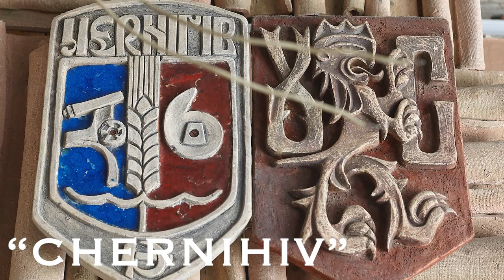Проект "60. Втрачені скарби". Художниця, керамістка Галина Севрук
Галина Севрук
Українська керамістка, монументальна художниця, заслужена художниця України🇺🇦
Дисидентка і велика патріотка, яка зобразила в кераміці історію України.
Авторка двох мистецьких альбомів та багатьох персональних виставок🎨
Твори Галини Севрук експонуються в багатьох музеях світу та у приватних колекціях (США, Канада, Росія, Німеччина)✨

Спілка українських аніматорів УАнімА створила проєкт про українських мисткинь-шістдесятниць.
60s. The Lost Treasures - серія анімаційних арт-ігор, які знайомлять з долею та творами талановитих художниць: Алли Горської, Галини Зубченко, Любові Панченко, Галини Севрук та Людмили Семикіної.
Розпочинається реліз проєкту з частини де в головній ролі йде мова про українську майстриню та художницю-модельєрку Любов Панченко🌿🎨
Ви вже готові здійснити подорож у часі?
Тоді швидше переходьте за посиланням:
та занурюйтесь у пошуки втрачених скарбів, відчувши себе частиною спільноти інтелігентів, які протистояли тоталітарній системі.
«60. Втрачені скарби» втілюється в межах UkraineEverywhere​ – програми Ukrainian Institute - Український інститут, що через онлайн-проєкти розповідає про внесок України до світової культури.

Halyna Sevruk is a Ukrainian ceramist, monumental artist, Honoured Artist of Ukraine🇺🇦
She's a dissident and a patriot, who portrayed the history of Ukraine in ceramics.
Galina also an author of two art albums and many solo exhibitions🎨
Her works are exhibited in many museums around the world and in private collections (USA, Canada, Russia, Germany).